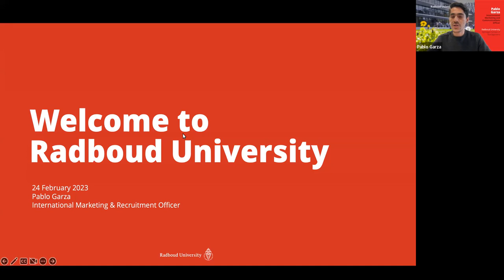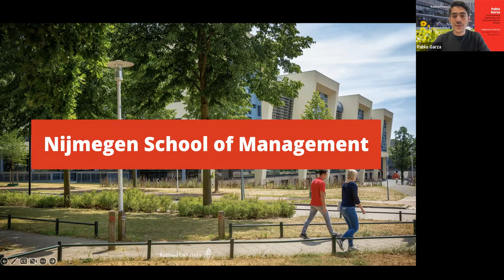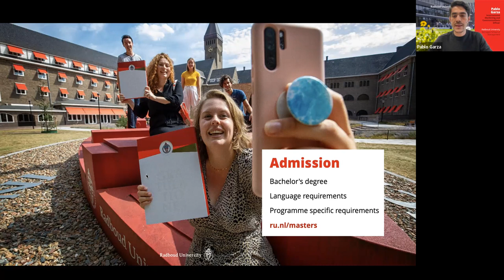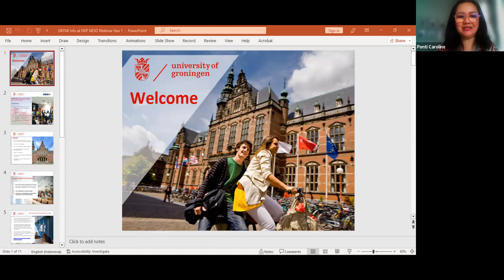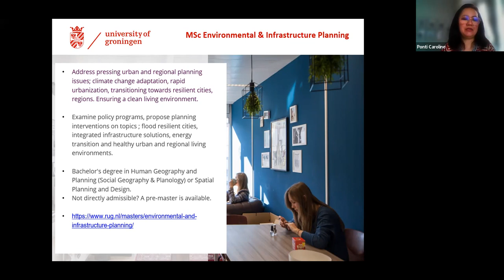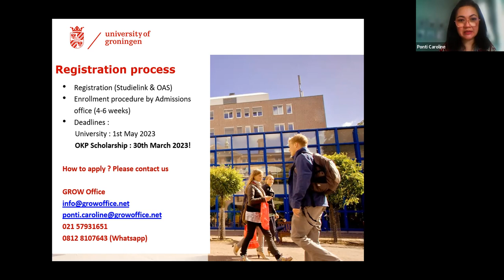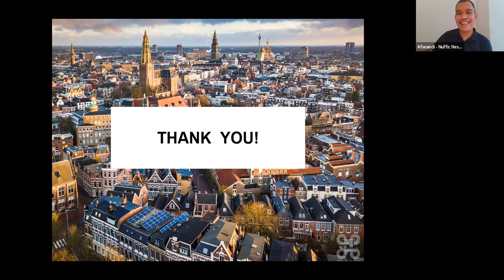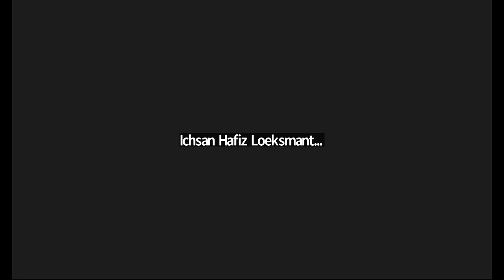Info Session OKP-LPDP: StuNed Joint Scholarship Programme | Sustainable and Circular Economy Part 2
Nuffic Neso Indonesia and LPDP have launched the OKP-LPDP: StuNed Joint Scholarship on 20 February 2023 for Indonesian mid-career professional who would like to pursue their Master’s degree at participating Dutch Higher Education Institutions.

This info session gives more information on the scholarship, particularly on the specific course list under Sustainable and Circular Economy Focusing on Urban Development and Heritage Restoration.